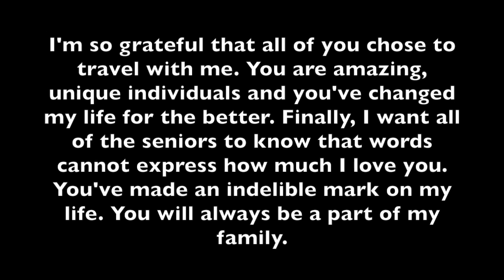MCHS Costa Rica 2017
This video is to chronicle a trip that high school students from Mira Costa High School in Manhattan Beach, California took to Costa Rica during spring break 2017.

It uses the following songs and is strictly for non-commercial use:

Tyrone Wells: Time of Our Lives
Old Man Canyon: Wiser
Lindsey Stirling (featuring Andrew Mcmahon): Something Wild